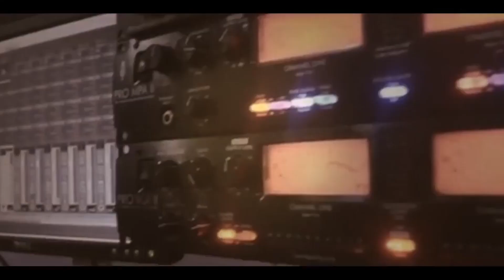فرقة غزلان الشمال الفنان مصطفى الخطيب سهرة العريس حمودة الايمن -السيلة الحارثية 2019 T.ALjabaly